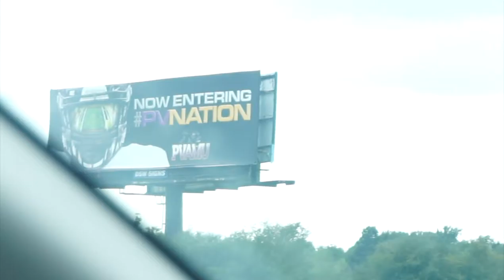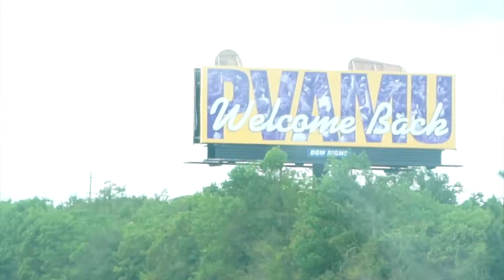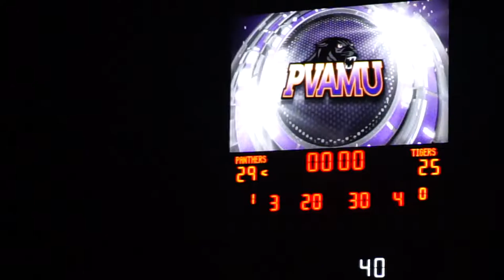The Richardson's TV | Season 2 Vlog #5 | Faith Celebration & PVAMU Labor Day Classic 2016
In this episode of The Richardson’s:
Celebrate Faith into our family, The PVAMU Labor Day Classic and more!

Credits:
Camera: Sony Alpha a5100 & Canon t5i
Editing Software: Final Cut Pro